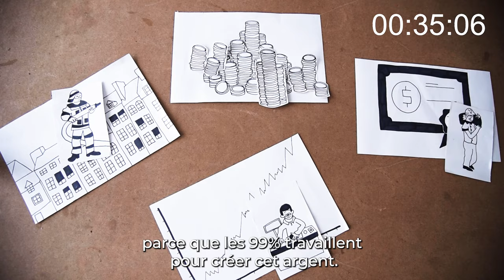L'initiative 99% en 60 secondes. C’est parti !